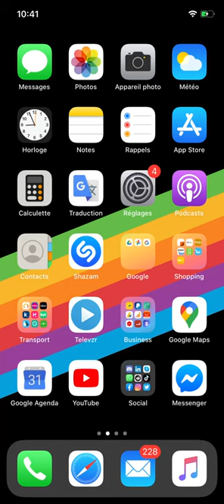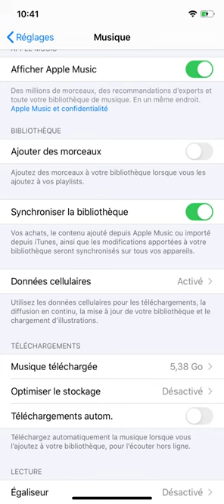Comment synchroniser sa bibliothèque Apple Musique sur tous les appareils ?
Synchroniser sa bibliothèque sur tous nos appareils Apple Musique rapidement et simplement !